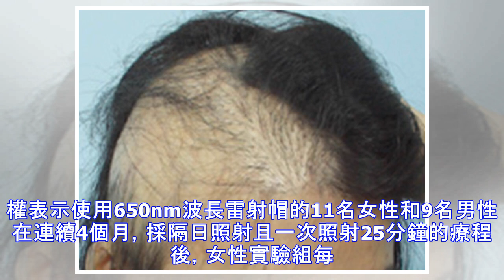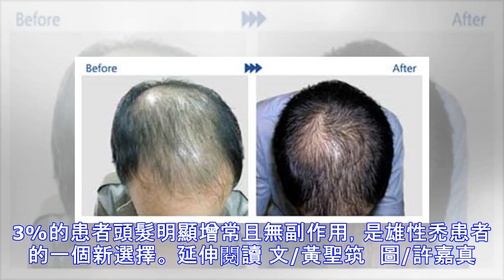臨床證實93%的雄性禿患者 使用低能量雷射後增長毛髮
資深藝人董志成，植髮後再經低能量雷射治療，目前毛髮濃密。他說：「頭髮變得濃密後，角色不像頭髮稀疏時受限制，戲路更為寬廣。」 身受雄性禿困擾的資深藝人董至成說，「過去拍戲常戴頭套，一脫下來就看到有2~3根頭髮黏在上面，經年累月後，就產生了雄性禿的問題。在一年前透過植髮機器人手術，找回烏黑亮麗的頭髮。但植髮後的保養也很重要，在大陸忙碌的通告壓力下，感覺頭髮的堅韌度開始不再，經過低能量雷射的光療後，不僅增加了植髮後的毛髮的堅韌度，連老婆都說毛囊從只有1根頭髮變成有2~3根。」 植髮名醫楊名權：低能量雷射幫助頭髮新生　就像植物和陽光的關係 楊氏/羅丹診所的植髮名醫楊名權說，若把頭髮毛囊生髮比喻成植物種...